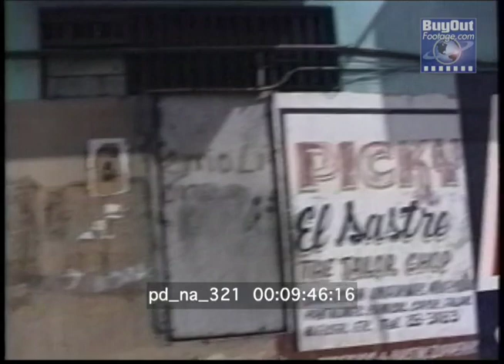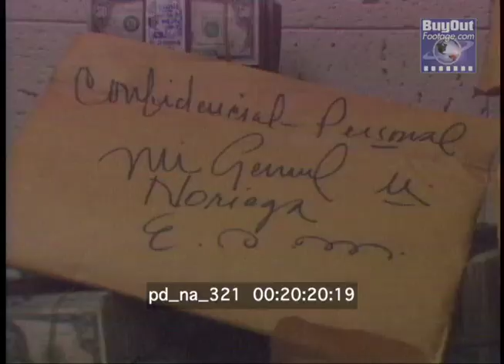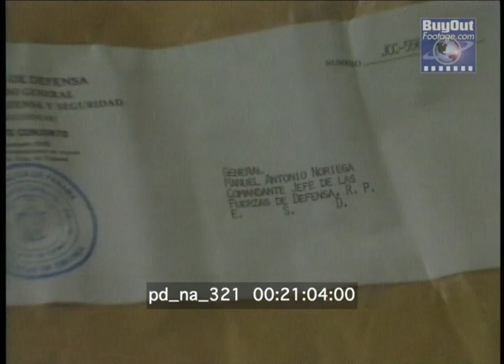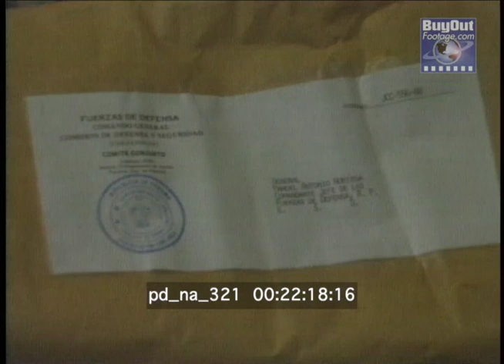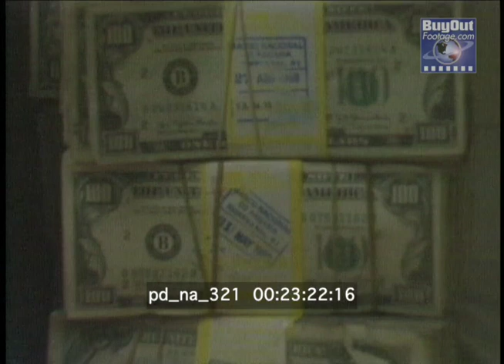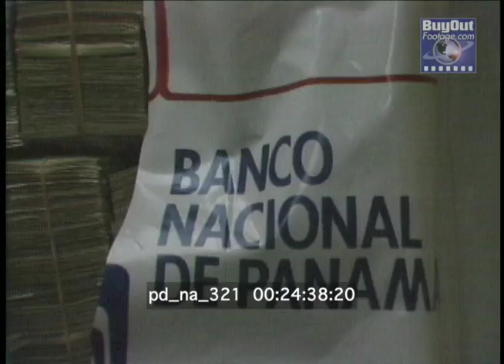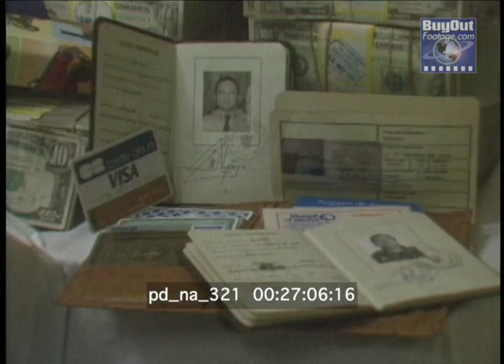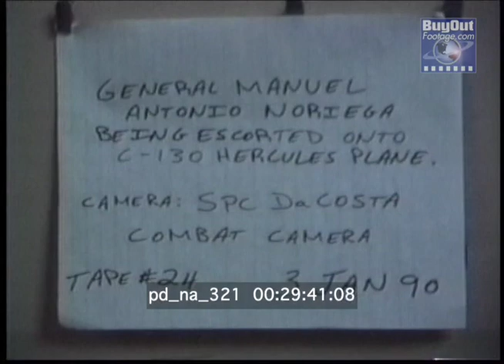1989 Invasion of Panama: Operation Just Cause Unedited Footage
Unedited 1989 footage of the U.S. invasion of Panama, Noriega's capture, street battles, burning buildings, and the political aftermath of Operation Just Cause.

This unedited footage from the 1989 U.S. invasion of Panama, Operation Just Cause, documents a pivotal moment in modern military and political history. The film captures President George H.W. Bush announcing the operation, followed by intense battle footage of the burning Commandancia, street fighting, and refugees fleeing amid gunfire. The destruction in Panama City is seen through aerial and street-level shots of damaged buildings, abandoned vehicles, and displaced civilians. In the aftermath, Guillermo Endara is sworn in as Panama’s new president, while Panamanians react to the overthrow of General Manuel Noriega, who is later shown in U.S. custody aboard a C-130 aircraft. Additional footage includes American soldiers securing key locations, documenting seized assets, and conducting vehicle searches at Fort Clayton in the Canal Zone. Aerial views of the Panama Canal and Presidential Residence provide further context to this historic event.